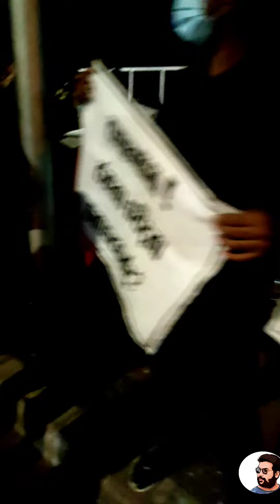ගාලුමුවදොර ජන අරගලය | Live With Kasun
2022 අප්‍රේල් 17 වෙනි ඉරුදින අරගල භූමියේ දසුන්

(Live with Kasun)

Mostly welcome your comments & suggestions